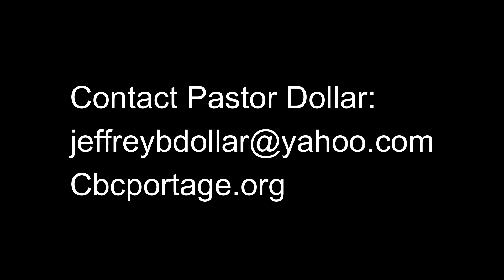The Holy Spirit and Salvation John 3:1-7 Jeff Dollar 12/17/23AM Community Bible Church Portage PA